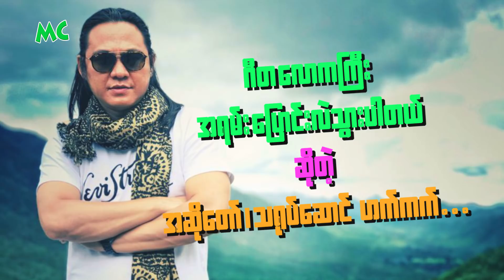Music လေးတွေ လုပ်ထားပါတယ်လို့ ပြောလာတဲ့ ဟက်ကက်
"အခု Music လေးတွေ လုပ်ထားပါတယ်။ Single ခွေလေး တစ်ခွေ လုပ်ဖို့ အတွက်တော့ တာဆူနေပါတယ်" လို့ပြောလာတဲ့ သရုပ်ဆောင်၊ မော်ဒယ် ဟက်ကက် နှင့် ခဏတာ။

@MyanmarCelebrity Update: Hat Kat, well-known model boy & actor